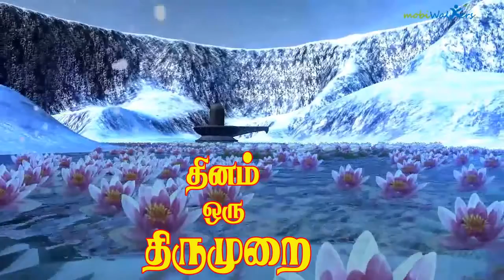தினம் ஒரு திருமுறை- 60-Kathir TV- (No.1 Web Tv in Tirunelveli)